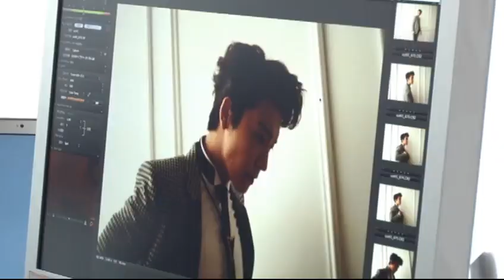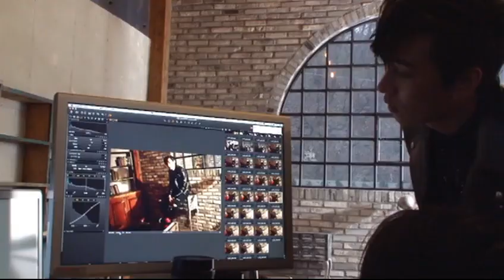Super Junior D&E RIDE ME Jacket Shooting